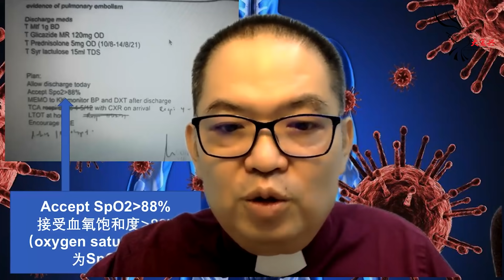05/09/2021 "疫谈人生" - 林万兴牧师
Facebook: Great Revival Church 大复兴神召会

地址:165-4-7, Wisma Mutiara, Jalan Sungai Besi, Kuala Lumpur, Malaysia, 57100

爱心奉献: Public Bank  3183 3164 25 GREAT REVIVAL CHURCH A/G

主日聚会: 星期日 10.30am